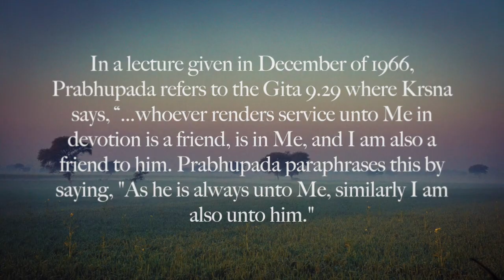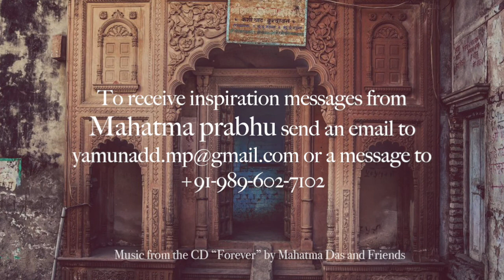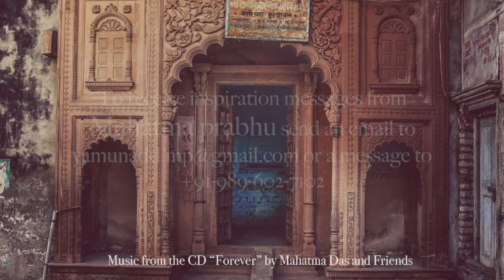"If You Feel God Doesn’t Love You" by HG Mahatma Prabhu - April 26, 2018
In a lecture given in December of 1966, Prabhupada refers to the Gita 9.29 where Krsna says, “…whoever renders service unto Me in devotion is a friend, is in Me, and I am also a friend to him. Prabhupada paraphrases this by saying, "As he is always unto Me, similarly I am also unto him."